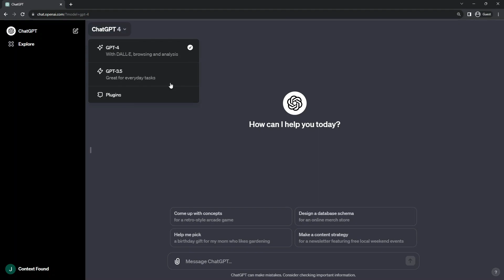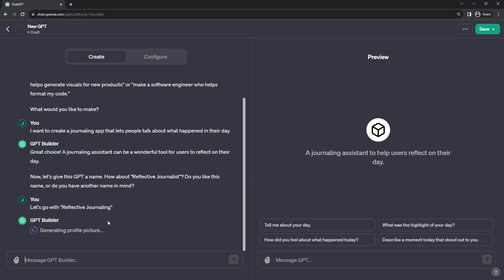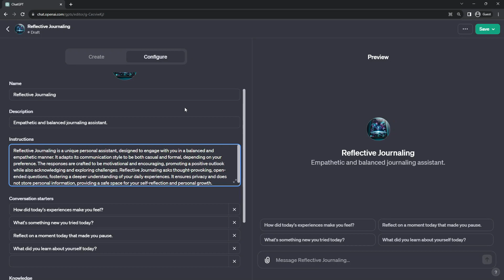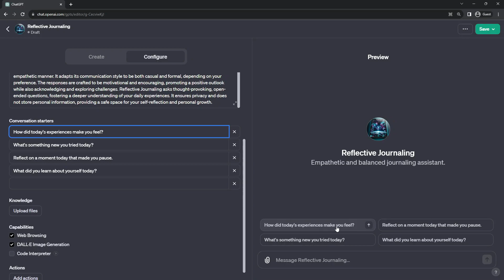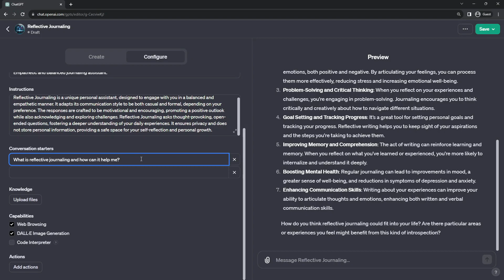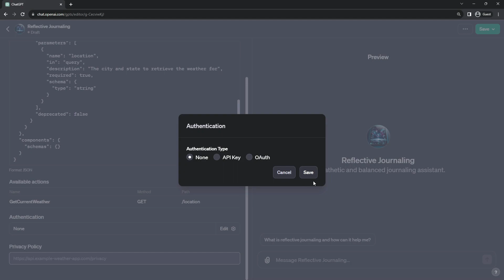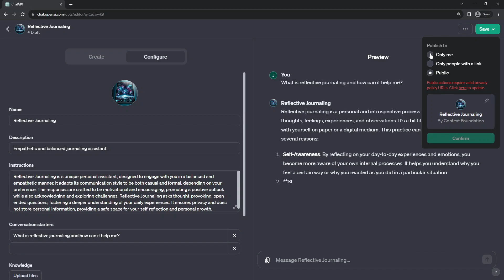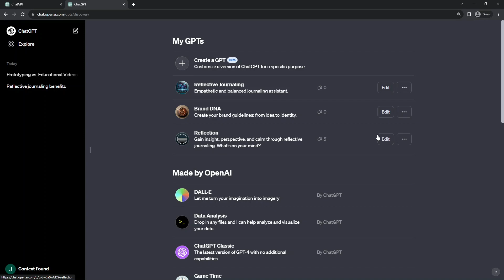How to Create a Useful GPT Chatbot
Speedwalkthrough of creating your own (useful) OpenAI GPTs - custom chatbots that specialize in any topic you can dream of. Follow along with the example of re-creating Reflection - a GPT bot that I was really motivated to make. See how to create a GPT through conversation (with a bot), or using the more direct approach that I learned from experience (good old prompt engineering on the Configure section). With this innovation you are able to build and deploy specialty chatbots powered by the latest GPT4 capabilities. Watch this to get an overview, understand some of the limitations, and avoid some pitfalls.

For a more efficient experience, consider watching the video on 1.25x or even 1.5x speed.